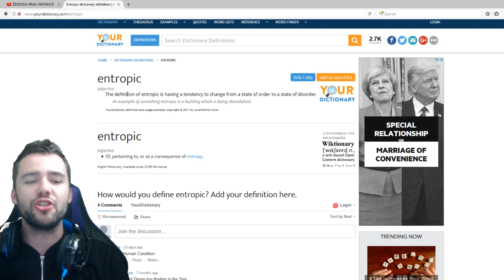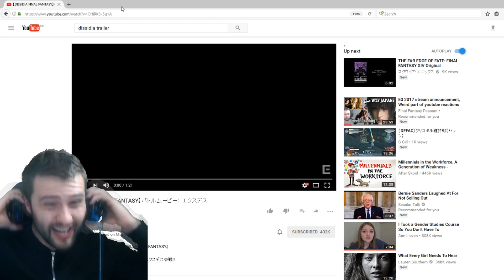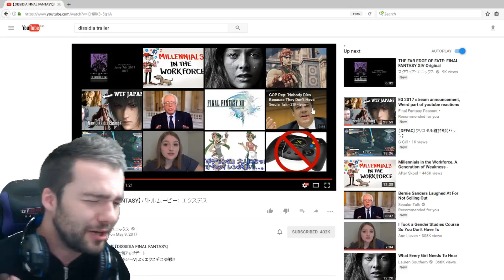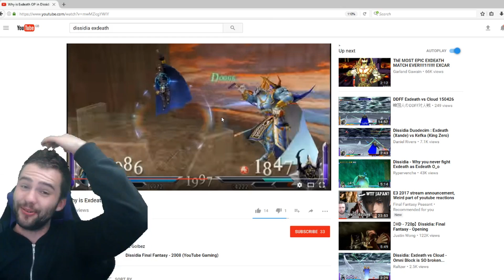Final Fantasy Dissidia trailer reaction: Exdeath waddles faster into the fray!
Exdeath hath been added to the character roster in the new final fantasy dissidia. Granted it still only remains an arcade moba with no signs of west or ps4 release but we remain ever hopeful. Reaction to the brand new trailer and some thoughts on his slightly pacier combat & skillset.